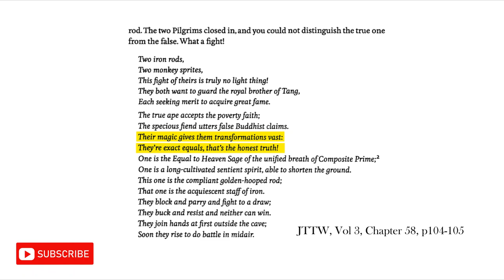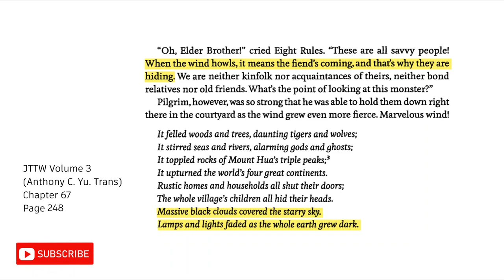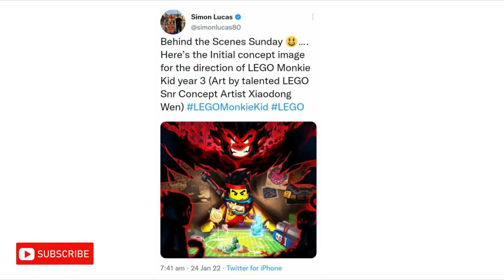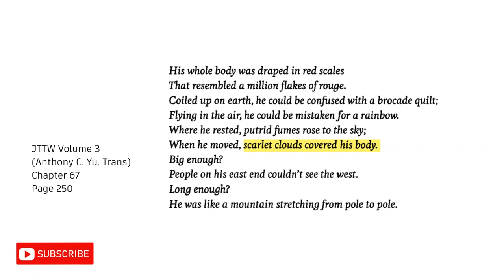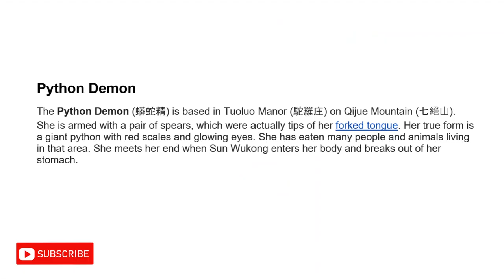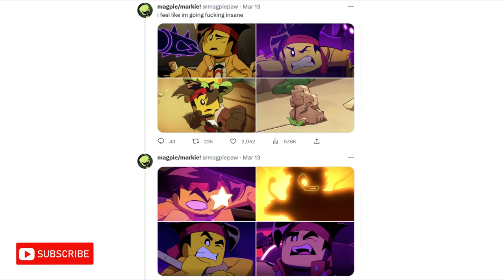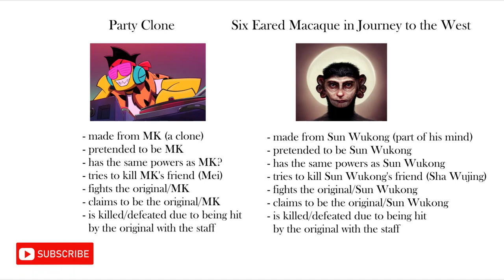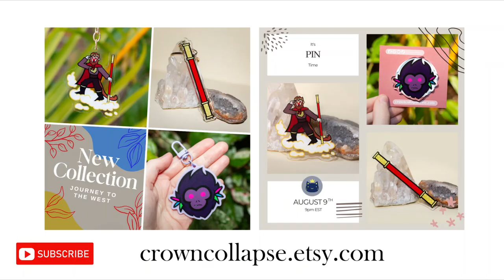Will MK become a Villain? [Monkie Kid season 5 theory]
So, will MK turn evil? Become a villain? What do you think?

00:00 | Intro
01:20 | Macaque's Shadow Powers
02:28 | The Python Demon
04:07 | Red Monkeys
06:09 | Macaque’s Face Marking
09:05 | Party Clone
12:17 | Macaque Infected MK?
14:14 | MK REALLY is possessed
16:30 | Parallels with Macaque
18:05 | Aftermath
20:15 | Outro

Not intended or suitable for viewers under the ages of 14.